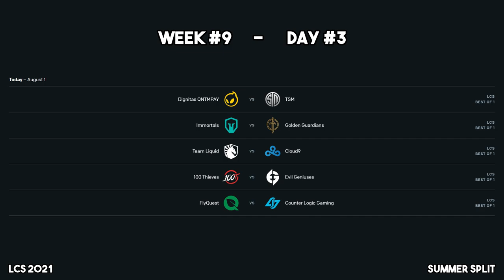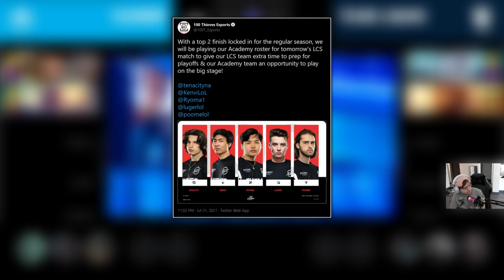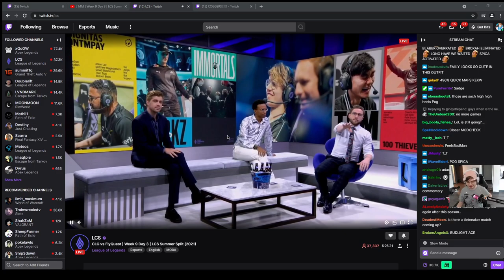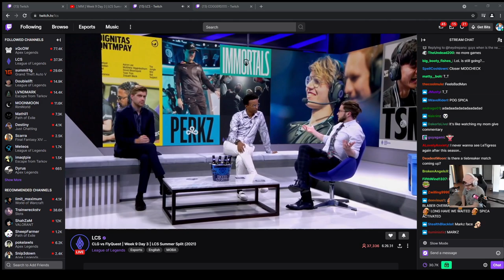THE TRICKLE (LCS 2021 CoStreams | Summer Split | W9D3)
The final day of 2021's Summer Split. Today's biggest implication is FLY and GG's battle for the 8th and final playoff spot. Which one of these 2 bad teams will make it through? The top 3 teams in the playoffs are qualified for Worlds.

About the local turret gold situation at 1:22:37 - I can confirm that the turret destruction "assist" timer is shorter than 20 seconds (Tested in Practice Tool). Although Finn might have been within 2,500 range, he was definitely further than the 1,200 no-assist range. He therefore did not receive any of the local gold from that turret's destruction. That includes its base local gold (250g) +  final plate (160g) + first turret bonus (150g). He lost out on 560 gold by simply being too far away. Zoning Kumo at that range was surely not worth this lost.

LCS 2021 | Summer Split | Week 9 Day 3

The listed stats are the players' W-L record on that specific champion throughout their entire pro-play career (starting from 2014). Provided by gol.gg

▼ Editor

▼ Time Stamps

[0:00:00] Game 1: TSM vs DIG (Not really...)
[0:02:44] Game 2: GG vs IMT (Important Match #1)
 - [0:09:24] Thoughts on Kalista in the LCS (And Ashe)
[0:27:53] Podcast: Drama with 100 Thieves playing their entire Academy Roster for their "meaningless" match
[0:31:37] Podcast: Long-Time Org Players Getting Traded to Another Team
[0:32:17] Game 3: C9 vs TL
[0:56:28] Game 4: EG vs 100 (Academy Roster)
 - [1:11:25] The Doublelift Curse (Funny Timing)
[1:14:22] Game 5: CLG vs FLY (Important Match #2)
 - [1:22:22] Finn forfeits 560 Gold... (Local Turret Gold)
[1:33:51] Doublelift's Sleeping Tech